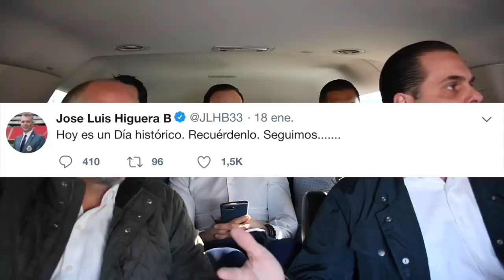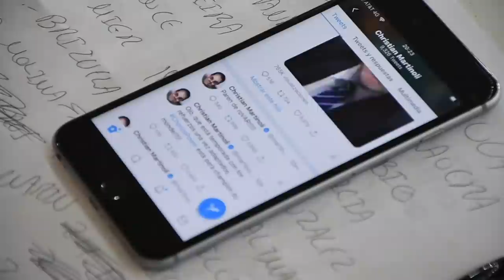DOCTOR Y ZAGUE IMPACTADOS. MARTINOLI INTRATABLE ARREMETE CONTRA HIGUERA Y ALFARO.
EN CAMINO AL ESTADIO AKRON DOCTOR GARCÍA MUY ANIMADO POR LA TRANSMISIÓN DEL CHIVAS VS TOLUCA, MARTINOLI DE MAL HUMOR ARREMETE EN CONTRA DE HIGUERA Y EL GOBERNADOR ALFARO, Y ZAGUITO NOS CUENTA DE SU PARTIDO DE LEYENDAS. AL FINAL EL PARTIDO DE PATRIOTAS VS JEFES CAUSA NERVIOS EN EL GRUPO. Y LA APARICIÓN INESPERADA DEL PERRO BERMUDEZ.